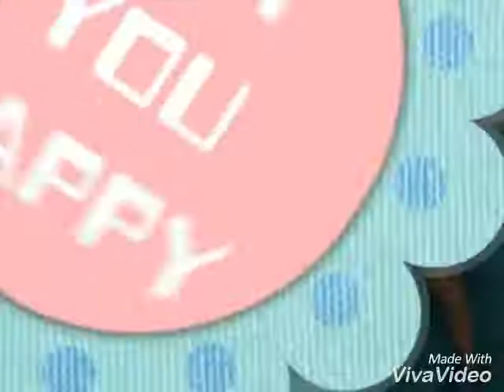BELATED HAPPY BIRTHDAY TO ME! II lala bonita Vlog! 💜💜